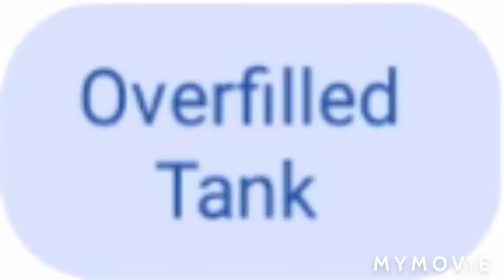1980 Kilgore Apex Tests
These are amazing toilets and I really like them.

Dry Bowl Test:                                                👍✔️
Overfilled Tank Test:                                     👍✔️
Blocked Siphon Jet Test:                             👎❌
Washcloth Test:                                             👍✔️
Grocery Bag Test:                                          👍✔️
Washcloth and Grocery Bag Test:               👍✔️
Large Dish Towel Test:                                   -
Dish Towel Test:                                             👍✔️